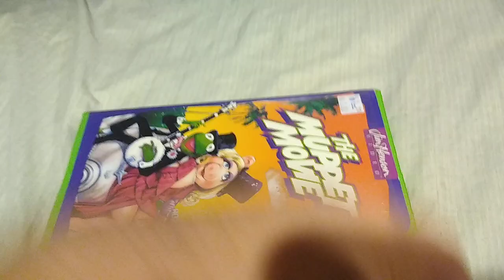The Muppet Movie (1979): VHS Review